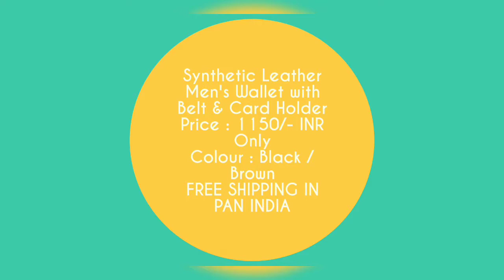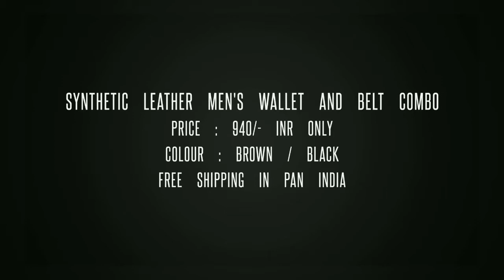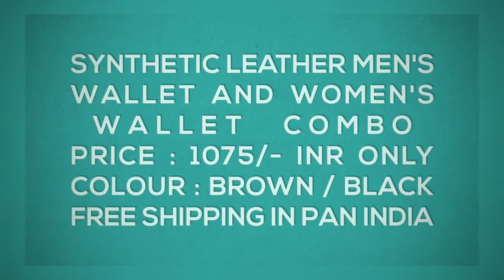International Premium Gift Combos | Synthetic Leather Men's Essential Accessories | Wallet & Belt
Hello Viewers,

Thank You for Visiting YouTube Channel of Luminous LOTUS. We have 1000+ Products like Clothing and Accessories, Beauty and Cosmetic Products, Kidswear and Electronic Gadgets, Refurbished Mobile and Sweets, Candies and Spices, Essential Products and Gifts, Combos of Various Clothing Items and Many More.. so please like our Facebook Page and Follow Us on Instagram

*Men's Wallet With Women's Wallet, Belt & Card Holder Combo*

 *Color*: Multicoloured

 *Type*: Short Length

 *Style*: Other

 *Design Type*: Card Holder

 *Material*: Leather

 *COD Available*

 *Free and Easy Returns*:  Within 7 days of delivery. No questions asked

For Product Related and For Assistance to Buy any product than please do WhatsApp on below link 👇